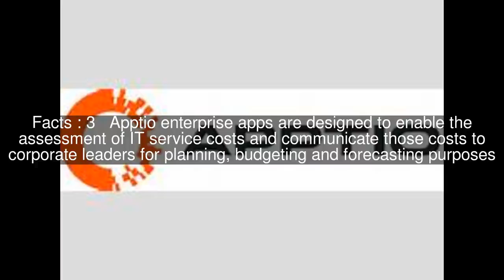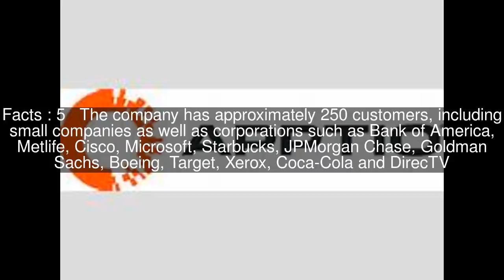Apptio Top #6 Facts